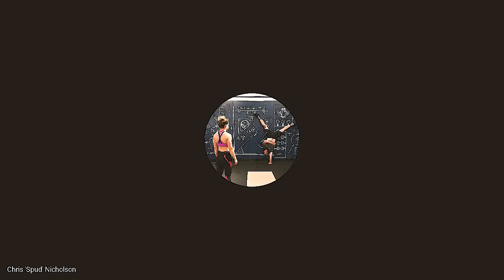Spud Nicholson: on healthy body, healthy mind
Lewis talks with Spud Nicholson, Head Coach at CrossFit Tufnell Park. In this episode, they talk about understanding and dealing with covid_19 with a positive mindset.

Hopefully this content will inspire some useful coping mechanisms and be a source of support for anyone who needs it.

*This episode was recorded on google hangouts.

This episode is supported by Audible:
Start your 30 day free trail today! using the following

- Auto-renews at £7.99/month after 30 days
- 1 book monthly membership
- Cancel anytime

Take your pick from the world’s largest selection of audiobooks including best sellers, latest releases, sci-fi, fantasy and more.

Office: Warnford Court, 29 Throgmorton Street, London, EC2N 2AT, United Kingdom